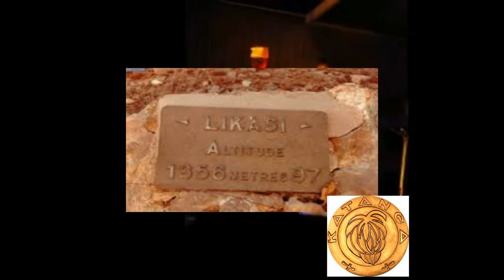Wangu wa miye moya / suite et fin.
Théâtre radiophonique de Lubumbashi wantashi avec Papa Mufwankolo wa Lesa Mwana wa Nzambe et son groupe  dans :

Suivi de :
Karibu kwetu ku Katanga

Pour la dignité du Katanga,

ENFANTS TERRIBLES DU KATANGA !